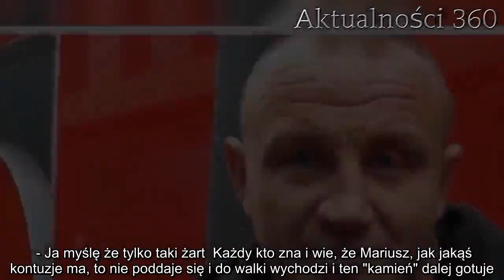Dramat Mariusza Pudzianowskiego. Załamany ogłosił koniec | Aktualności 360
Mariusz Pudzianowski jest załamany, sportowiec i kulturysta musiał ogłosić koniec. Fani mężczyzny nie mogą w to uwierzyć, nie spodziewali się takiej decyzji.   Mariusz Pudzianowski, jeden z najbardziej znanych strongmanów, przechodzi ostatnio bardzo trudny czas i musiał podjąć ostateczną decyzję. Mężczyzna ogłosił koniec, fani są zrozpaczeni, takiej informacji z ust sportowca nikt się nie spodziewał. Mariusz Pudzianowski podjął ostateczną decyzję  Najbardziej znany polski strongman po zakończeniu kariery kulturysty zajął się walką w MMA. Fani wiernie kibicowali mu w nowym sporcie. Po dwóch porażkach z rzędu, sportowiec wygrał z Erko Junem na gali KSW 51 w Zagrzebiu. Po tym sukcesie mężczyzna rozpoczął przygotowania do kolejnej walki.    Niestety, Mariusz Pudzianowski musiał podjąć decyzję o wycofaniu się z udziału w następnej gali. Mężczyzna nabawił się poważnej kontuzji, która uniemożliwia mu dalsze treningi. Przekazał swoim fanom smutne informacje.  – Podczas ostatnich treningów i sparingów nabawiłem się kontuzji i muszę zrezygnować z gali z numerem 53. Wyskoczyło jak wyskoczyło. MMA jest to sport kontaktowy i dlatego nie ma w nim półśrodków. Tam się trenuje na maksa – wyznał załamany Mariusz Pudzianowski.     Mariusz Pudzianowski nabawił się poważnej kontuzji  Wielbiciele strongmana są zaskoczeni tą informacją, nikt nie spodziewał się, że mężczyzna będzie zmuszony przerwać treningi. Kontuzja okazała się jednak na tyle poważna, że zawodnik podjął decyzję o rezygnacji z udziału w najbliższej gali KSW.  Dzisiaj grzeje: 1. Nieoczekiwany obrót spraw, Jacek Kurski na wylocie z TVP. Wiadomo, kto go zastąpi  2. Maryla Rodowicz wyszła z sali sądowej zapłakana. Co wydarzyło się w środku?  Pod filmem z oświadczeniem zawodnika pojawiło się niemal tysiąc komentarzy. Fani nie mogą uwierzyć w decyzję Mariusza Pudzianowskiego, jednak wspierają go w walce o powrót do zdrowia.  - Ja myślę że tylko taki żart  Każdy kto zna i wie, że Mariusz, jak jakąś kontuzje ma, to nie poddaje się i do walki wychodzi i ten "kamień" dalej gotuje. Tylko trzęsienie ziemi mogłoby wywalić z walki wieczoru KSW. Atlas Arena czeka na Ciebie - skomentował jeden z fanów fightera.  - I bardzo dobrze. Jest kontuzja, to niech odpocznie i wyleczy, anie tak jak ostatnio, że wyszedł "bez nogi" i był dramat. Zdrówka Mario - dodał kolejny internauta.    Najlepsze newsy dnia:     źródło: Facebook   Następny artykuł  Nie przegap żadnych najciekawszych artykułów! Kliknij obserwuj pikio.pl na:  Google News